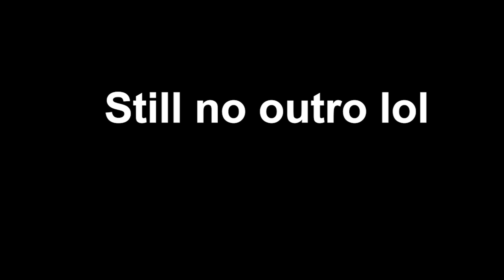Witch It: The Huntering | Witch It Funny Moments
In this Witch It video, it's a collection of funny moments of my friends and I playing what is essential prop hunt.

Witch It is a blast apparently, very fun game that I could probably make many more gaming videos on. I hope that you enjoy it!

• gaming
• funny moments